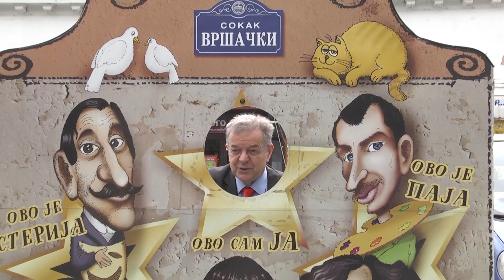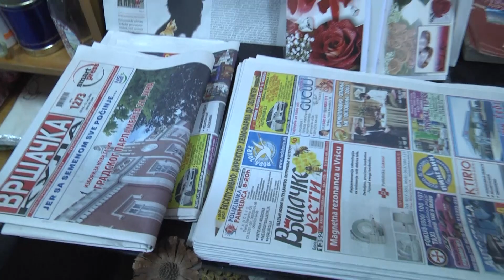Ko ne poseti Vršac siromašan je za divno iskustvo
Narodni poslanik Dragomir J. Karić, zamenik predsednika PSS-BK, u sklopu redovnih privredno-političkih aktivnosti posetio je Vršac i upoznao se sa velikim ekonomskim i turističkim potencijalom te opštine.

Tom prilikom je vlasnik Televizije Lav Ivan Babić snimio specijalnu emisiju o Karićevom gostovanju u čuvenom gradu nadomak granice sa Rumunijom. Narodni poslanik je pozvao građane da izađu na izbore 21. juna i podrže započete privredne i socijalne reforme, kao i brojne velike infrastrukturne projekte kojima Srbija postaje najmodernija država u regionu.

– Volim uvek da podvučem da sam ovde živeo šest meseci krajem 1971. i početkom 1972. godine kada sam sa „Plavim zvezdama“ svirao u hotelu „Srbija“. Sećanja sada samo naviru. Divne uspomene! Ovo je predivan kraj prepun vinograda i vinarija, kulturnih i istorijskih znamenitosti, a u njemu se nalazi i prelepi Vladičanski dvor – kaže Karić i podseća na za mnoge možda nepoznat podatak:

– U Vršcu je rođen i Nikita Tolstoj, praunuk Lava Tolstoja, veliki prijatelj moje porodice. Bio je jedan od najcenjenijih akademika u Rusiji, a bio je i naš gost u Peći sa predsednikom Ruske akademije nauka Jurijem Sergejevičem Osipovom.

Dragomir J. Karić ističe da ovaj grad u Južnobanatskom okrugu svako mora bar jednom da poseti.

– Vršac je po mnogo čemu specifičan. Kako mi reče moj prijatelj i poverenik Opštinskog odbora PSS – BK Zoran Radulović samo u njegovom malom selu gde je rođen živi u slozi dvadesetak nacija. Moram da pozovem ljude da dođu u Vršac, jer oni koji nisu bili ovde su zaista siromašni za jedno veliki i divno iskustvo.

On je sa saradnicima obišao i porodičnu firmu MBV za proizvodnju i promet poljoprivrednih mašina, kao i njihov rasadnik cveća, koja postoji već 32 godine. Tamo trenutno rade tri generacije porodice Milinković, a predvode ih Boško i Blagoje Milinković.

– Potencijal Srbije je upravo u porodičnim kompanijama i poljoprivrednim gazdinstvima. Potrebno je omogućiti još kvalitetnije uslove za njihov razvoj. Srpski domaćini ovakvim privređivanjem ne samo što obezbeđuju za svoju porodicu bolji životni standard, već umnogome doprinose i većem punjenju državnog budžeta čime se mogu ostvariti dodatni benifiti – naglasio je Karić.